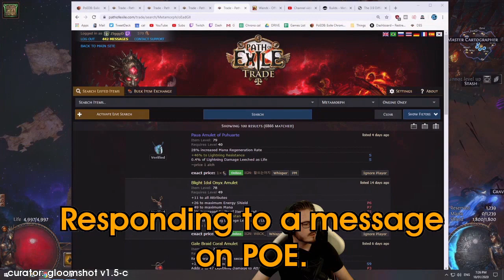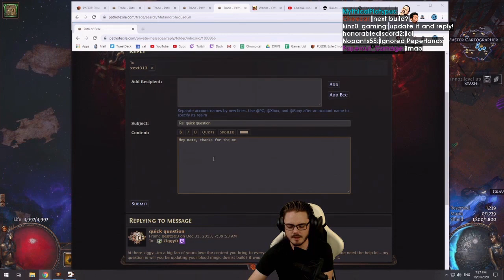Doing this for free? | Daily Path of Exile Highlights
=== CLIP SUBMISSION ===

Every day, Gloomshot: Path of Exile:
- And compiles these highlight videos into short playlists for maximum Path of Exile viewing pleasure!

This process is done automatically, but I make updates to Gloomshot's curation algorithm every day. Help me improve it by commenting about what streams you enjoyed / didn't enjoy.

NOTE: If you are a Path of Exile content creator and don't want your videos to be promoted on Gloomshot, just shoot me a message (email (joseph[at]gloomshot[dot]com) is preferred) and I'll edit the algorithm to blacklist your stream.

Gloomshot: Path of Exile is a highlight curator bot, NOT a highlight creation bot -- none of these Path of Exile clips are mine.

Content creators are what makes the Path of Exile community, so if this video introduced you to a stream you like, make sure to support them by viewing their channel and SUBSCRIBING so you can see the action live at the source.

Source streams for today's highlight video:

[00:00] Poe Highlight #1: "Doing this for free?" clipped by bsizzler

[00:21] Poe Highlight #2: "Here we go" clipped by unity00

[01:10] Poe Highlight #3: "Mathil - Divine Ire Occultist Lazor, building towards awakener" clipped by gloomshot v1.5-c

[01:38] Poe Highlight #4: "lily rip14" clipped by ruzgatogosu

[02:06] Poe Highlight #5:  clipped by virtuousvulture

[02:35] Poe Highlight #6: "It was huge" clipped by auran82

[03:03] Poe Highlight #7: "Toilet Playability" clipped by yariosho

[03:32] Poe Highlight #8: "And you get a HH and you get a HH" clipped by pdiddly63

[03:53] Poe Highlight #9: "Just give me perfect" clipped by verram

[04:22] Poe Highlight #10: "DS_LINDA" clipped by bztdota

[04:33] Poe Highlight #11: "DA SLOW AND DA SLAM" clipped by limpoh

[04:46] Poe Highlight #12: "lily DuckerZ CatterZ" clipped by ruzgatogosu

[05:15] Poe Highlight #13: "okay sirus" clipped by mrmadakey

[05:40] Poe Highlight #14: "Mathil - Divine Ire Occultist Lazor, building towards awakener" clipped by gloomshot v1.5-c

[06:16] Poe Highlight #15:  clipped by wifig

[06:41] Poe Highlight #16: "modz yoga" clipped by gloomshot v1.5-c

[07:38] Poe Highlight #17: "frozen?" clipped by gloomshot v1.5-c

[08:14] Poe Highlight #18:  clipped by gloomshot v1.5-c

[08:56] Poe Highlight #19: "Mathil - Divine Ire Occultist Lazor, building towards awakener" clipped by gloomshot v1.5-c

[09:30] Poe Highlight #20:  clipped by gloomshot v1.5-c

[10:11] Poe Highlight #21:  clipped by gloomshot v1.5-c

[10:51] Poe Highlight #22: "Mathil - Divine Ire Occultist Lazor, building towards awakener" clipped by gloomshot v1.5-c

[11:27] Poe Highlight #23: "Responding to a m